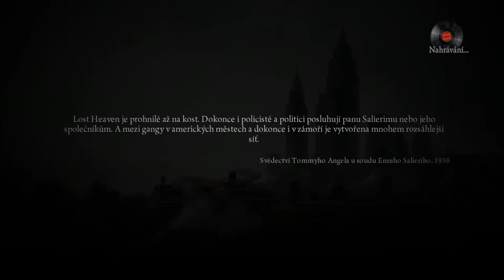Mafia II Jimmy's Vendetta - Part 8